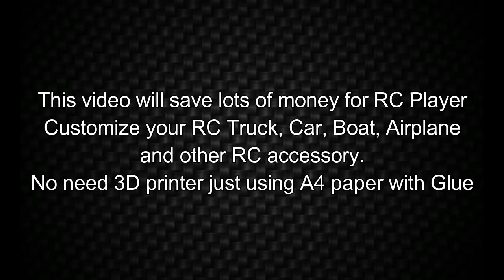RC Homemade | How to make RC tire with A4 paper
This project need A4 paper(black and white),  tire tube, white glue, super glue.